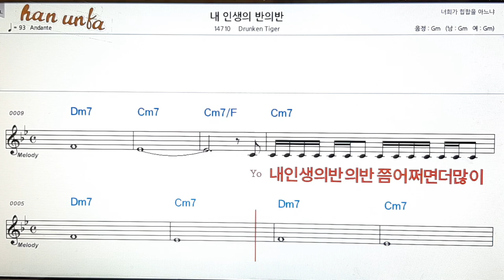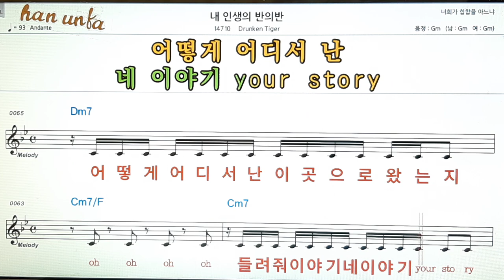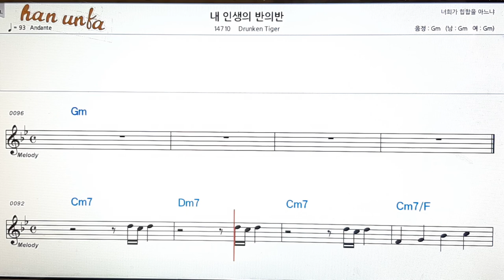내 인생의 반의 반/Drunken tiger👍노래 반주, 코드 악보,가라오케💋Karaoke*Sheet Music*Chord*MR